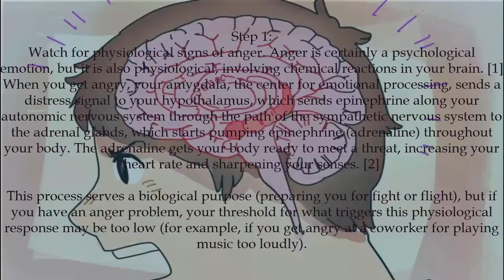Control Anger | How to Control Anger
Control Anger: I will show you in this video How to Control Anger Everyone gets angry on occasion. If you're feel overwhelming rage, though, it could be damaging your mental and physical health as well as your relationships with others. free anger can be indicative of underlying problems, such as anger management issues or mental disease.